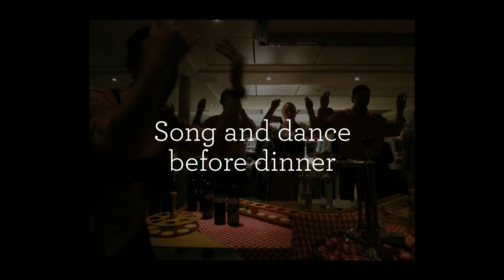Romantic Danube with Viking River Cruises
Explore the Romantic Danube river with Viking River Cruises and our Travel Specialist Kris.